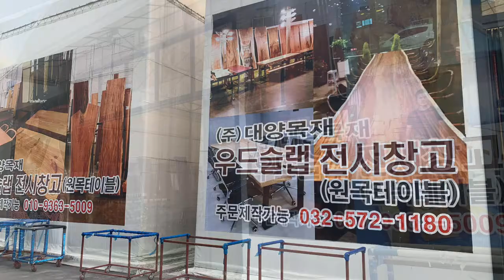서민갑부 인천 서구 대양목재 전시창고 우드슬랩 전문기업 주문제작가능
서민갑부 인천 서구 대양목재 전시창고
우드슬랩 전문기업 주문제작가능한 대양목재에 다녀왔어요